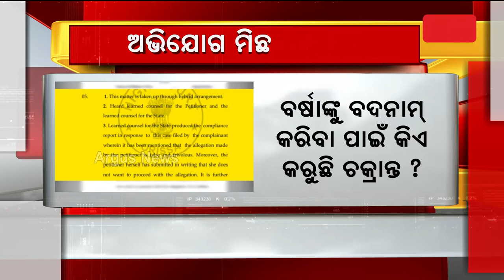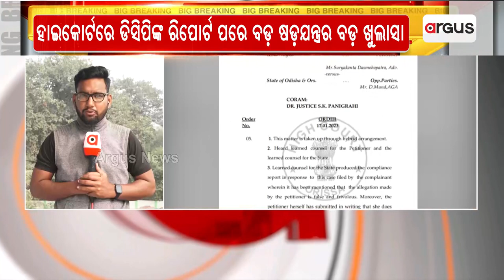False Allegation On Varsha Priyadarshini Over Cast Remarks